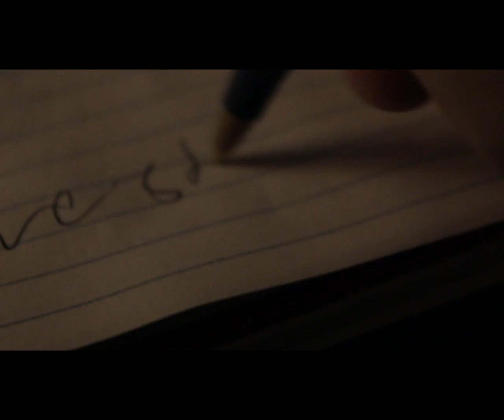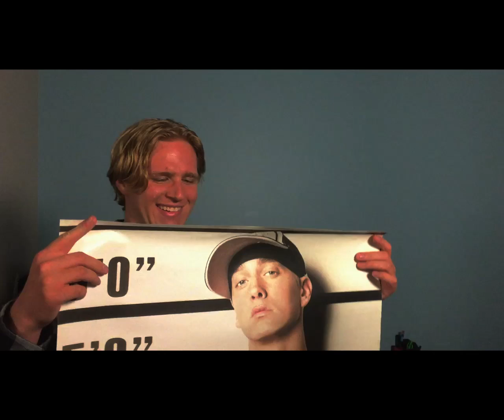"Stan" Music Video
I was assigned to adapt any given song into a video, so I chose "Stan" by Eminem.